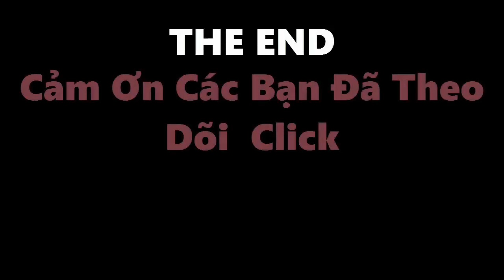Minh Béo Tại Sao Không Bị Bắt Ở Việt Nam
Lí Do Minh Béo Tại Sao Không Bị Bắt Ở Việt Nam ?
Đây là câu hỏi mà bà Nguyễn Vân Anh - Chủ tịch Hội đồng sáng lập, kiêm Giám đốc điều hành Trung tâm Nghiên cứu và ứng dụng khoa học về giới-gia đình-phụ nữ và vị thành niên (CSAGA) bức xúc
► Video Hot Nhất :
Thông Tin Giải Trí là kênh chuyên tổng hợp những video hot nhất về các Sao (Stars), và các clips hài hước trong nước và thế giới.